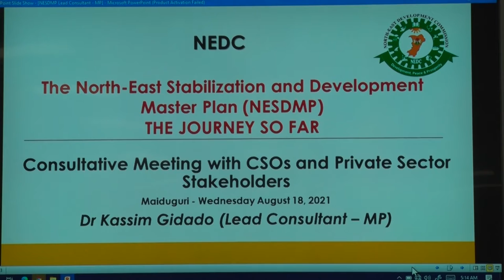NEDC engages CSO's and Private Sector Stakeholders to develop master plan for North East Nigeria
North East Development Commission NEDC
Mohammed Goni Alkali
Group Captain Sadeeq Shehu (rtd)
SSA to President Muhammadu Buhari on Disaster Management
Umaru Yakubu Kirawa
Borno
Yobe
Adamawa
Taraba
Gombe
Bauchi